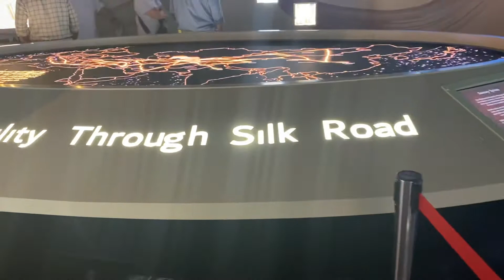Svetska izlozba EXPO 2020 Dubai, paviljon Uzbekistan (Usbekistan)